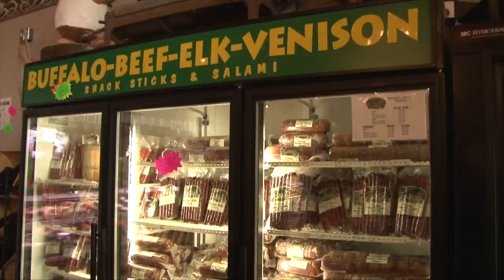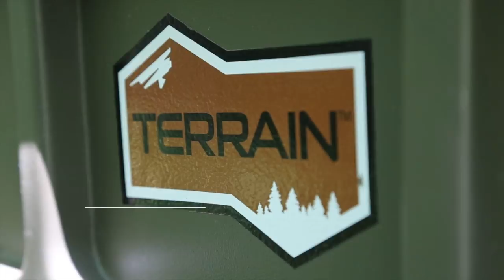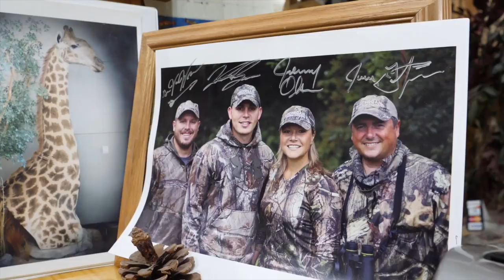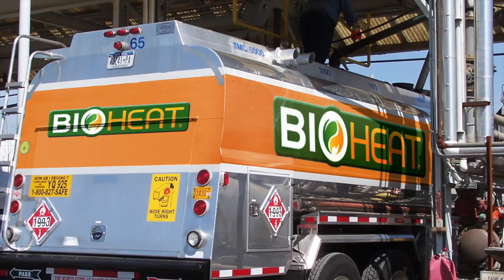Lake Trout Fishing, Goose Hunting, Taxidermy - Michigan Out of Doors TV #1736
This week we head to Alpena for a very special fishing trip, we also check out the opener of the goose season and get some taxidermy tips as well.